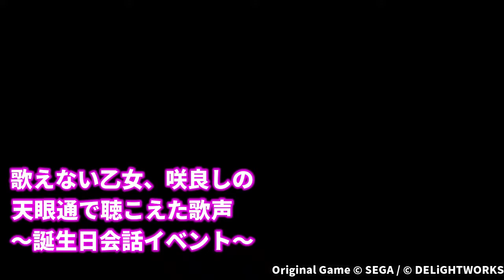咲良しの、歌声が響いた奇跡の誕生日 cv岸本萌佳 サクラ革命～華咲く乙女たち～ サクラ大戦シリーズスマホゲーム実況VLOG！歌えないヒロイン、帝国歌劇団のスタァへの道を信じて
SAKURA HIKARU Revolution 岸本萌佳 さんソロverですね。
泣いてしまいました…。

🌸【新サクラ大戦 the Stage】「夢は、蘇る」帝国華撃団、新たなるステージへ。
田中公平先生が新キャストの皆さんに託した想いとは？公式CM＆対談動画

🌸【サクラ大戦　蒸気ラジヲショウ】Sakura Wars STEAM Radio Show
花組６人のラジオを疑似体験！Youtubeに負けない先進的ファンディスク?!

🌸【フルボイス新サクラ大戦を作ろう】FULL VOICE SAKURA WARS

🌸【華撃団消滅を知ってから観る、サクラ大戦２　～神崎すみれ、太正十四年～】Sakura Wars 2

🌸【花組対戦コラムス１＆２　It's “対戦型”サクラ大戦 】　e-sports SAKURA WARS
主演の座を争い帝国歌劇団がパズルでバトル！キャラゲーに留まらぬ戦略型白熱eスポーツ

🌸【サクラ大戦～熱き血潮に～　クラーラとレイラで伏線回収へ　“降魔の種”と藤枝あやめ】

ご覧の通り、部屋が帝国歌劇団の公演ポスターだらけ。そんな人です。

サクラ革命 ～華咲く乙女たち～

【あらすじ】
太正100年。
16年前に発生した「帝都大厄災」によって壊滅的な被害を被った日本は、
霊力をベースとした新エネルギー「ミライ」によって復興を果たしていた。

しかし、「新帝都タワー」の稼働と共に桜は咲かなくなり、
「降鬼(こうき)」と呼ばれる魔が増加。全国各地で人を襲うようになった。
降鬼を倒し、人々の防人となっていたのは政府公認の部隊「大帝国華撃団 B.L.A.C.K.」だった。
彼女たちは国民を守ると同時に最高のライブパフォーマンスで熱狂させていった。

国民の誰もが「ミライ」と「B.L.A.C.K.」により平和が続いていく。
政府を信頼すれば大丈夫だと思っている中、
それが偽りの繁栄であると気づいた者たちが現れた。
その名を「帝国華撃団」
政府の陰謀を暴き、日本を――奪還せよ！

【原作】
セガ/広井王子

【楽曲制作】
作詞：畑亜貴
作曲：田中公平、東大路憲太

会 場
ヒューリックホール東京

出演者
【 アナスタシア・パルマ 】
※出演者は変更になる可能性がございます。

チケット
【会場】
一般席：8,000円（税込み/全席指定）

【配信】
チケット券種
・昼の部チケット：3,800円(税込)
・夜の部チケット：3,800円(税込)
・通しチケット(特典映像付き)：7,300円(税込)
＊特典映像について＊
花組メンバーが手持ちカメラスタイルで撮影した、ライブ稽古中の映像をお届け！
※特典映像はアーカイブ配信時から視聴が可能です。

配信時間
昼の部：2021年3月21日（日）13：00～
夜の部：2021年3月21日（日）17：30～
※視聴ページは、各公演30分前からのご案内となります

アーカイブ配信期間
2021年3月22日（月）12：00～2021年3月28日（日）23：59

2021年2月26日(金)18：00～2021年3月28日（日）21：00

チケット販売先
・ｄアニメストア
※ぴあ・楽天チケットでご購入のお客様は、購入時に発行されるバウチャコードをｄアニメストアサイト内（
また、視聴の際はｄアカウントの新規登録（無料）が必要となります。
詳細は各社販売ページをご確認ください。

主 催
エイベックス・ピクチャーズ株式会社

お問合せ先
「新サクラ大戦 the Stage ～桜歌之宴～」公演事務局（平日11時～18時）

楽天チケットカスタマーサポート
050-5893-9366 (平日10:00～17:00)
(土日祝は原則対応いたしかねます)

「新サクラ大戦」の楽曲に加え、「サクラ大戦」シリーズの往年の人気曲を披露！
皆様を再び、大帝国劇場へとお連れします。